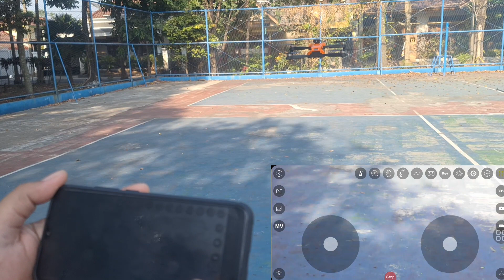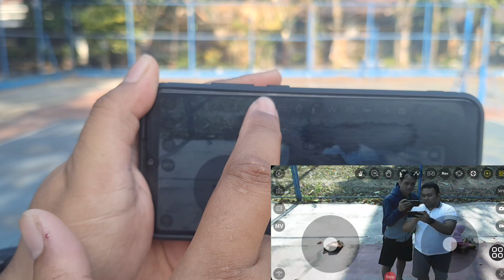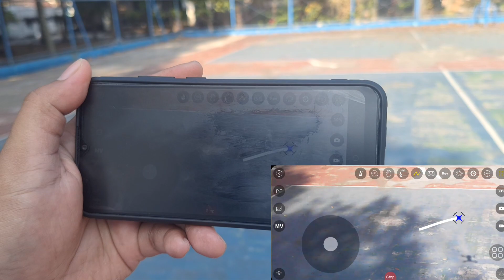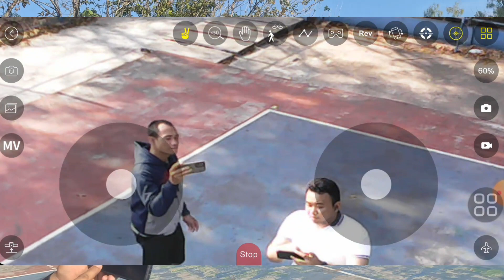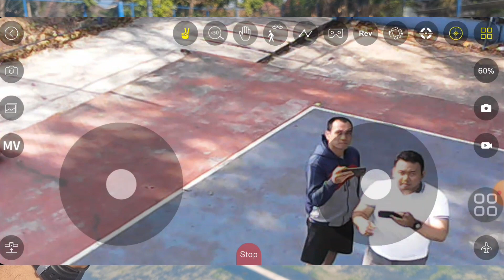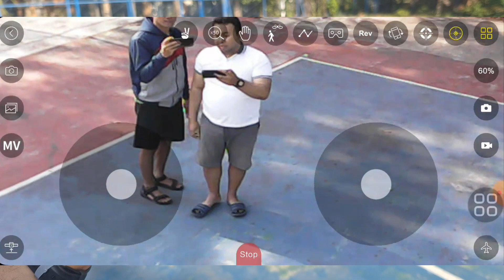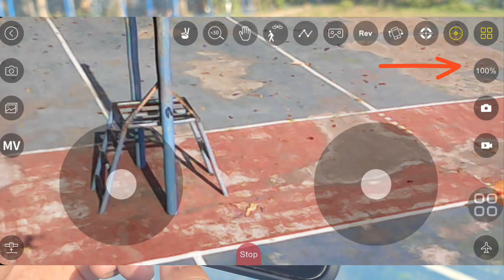Tes terbang drone A9 Pro menggunakan remote hp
Terbang menggunakan remote dari hp juga stabil dan mudah di operasikan temen-temen. Apakah tes fitur akan berjalan dengan baik. Langsung saja cek videonya. Selamat menonton..